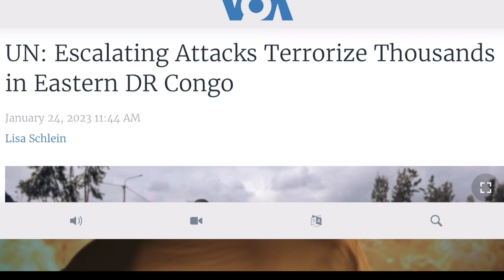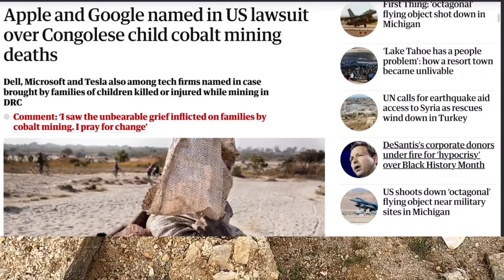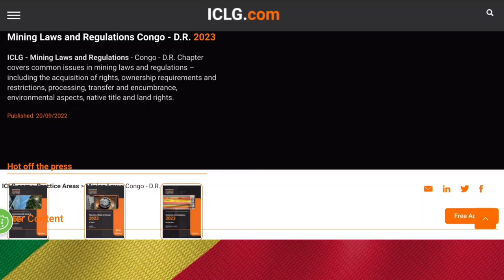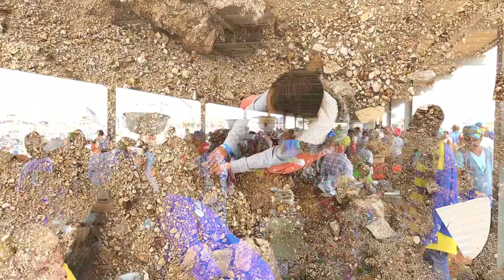"Blood Batteries" - Mini Documentary - The Council on Foreign Relations